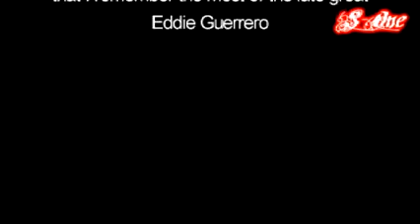Special thanks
This is my special thanks to all of you. watch, rate and comment, please